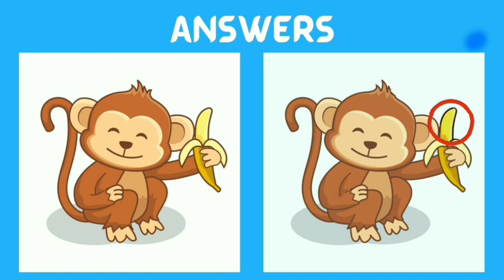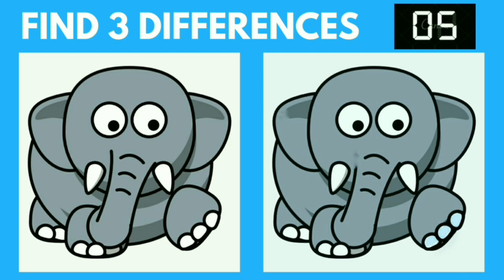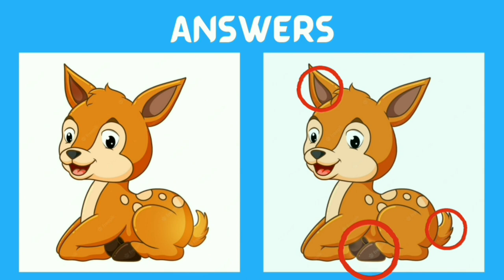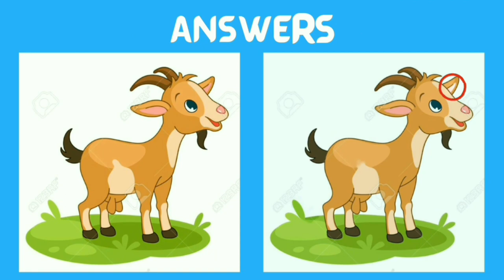Spot the difference | japanese Pictures l puzzle No.194